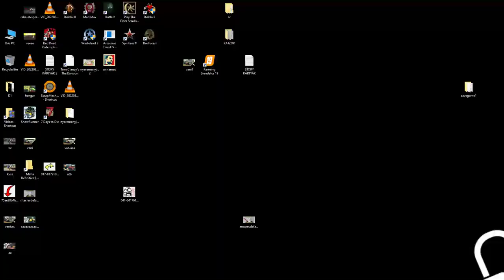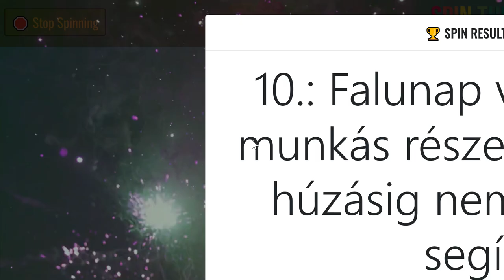💵🚜1 MILLIÁRD EURÓS KIHÍVÁS🚜💵 (44. Rész) (FS 19)